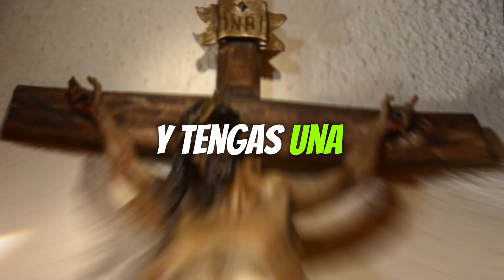Agradeciendo a Dios por un Nuevo Día de Vida y Bendiciones 🙏🏼 | Reflexiones Diarias /MV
Hoy quiero tomarme un momento para agradecer a Dios por este nuevo día lleno de vida y bendiciones. 💖 En este video, compartiré algunas reflexiones diarias mientras disfrutamos juntos de este regalo maravilloso que es la vida. ¿Qué te inspira hoy? ¿Cuáles son las bendiciones por las que estás agradecido? ¡Cuéntame en los comentarios!

MV. Oraciones